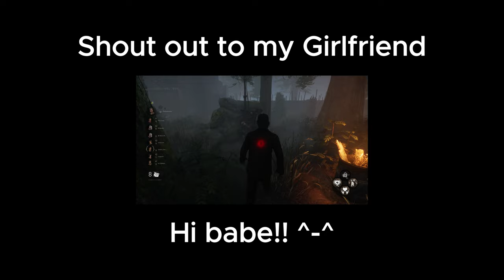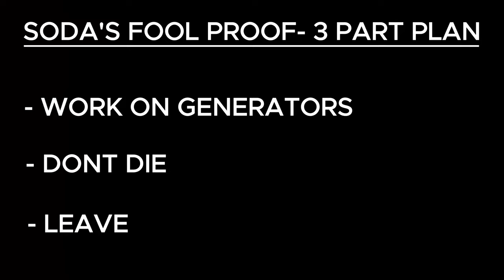MY PLAN!?! | 2V8 DBD W/ FRIENDS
2 killers? Psshhh more like 2 bitch ass loserrrsssssssssss! Watch as my friends and I dominate the dbd battlefield of the 2v8 event!!

Chapters
00:00 - Cold Open
00:11 - Intro
00:29 - Dont F*&# Up!
01:21 - Dont F*&# Up The Heal!
02:23 - DID SOMEBODY SAY TOUCHING??
02:46 - Clutch
03:08 - Why we crouching?
03:23 - First One To Move...
03:57 - Mooshroom kinda sucks...
04:18 - Texting Pookie
05:03 - Mooshroom kinda sucks still...
05:20 - Mrs. Soda
05:53 - Im coming!
06:45 - Pee in a bowl
07:30 - Uno
08:02 - Soda's 3 Part Plan
08:37 - To The Rescue!
09: 39 - Final Play
10:14 - The End